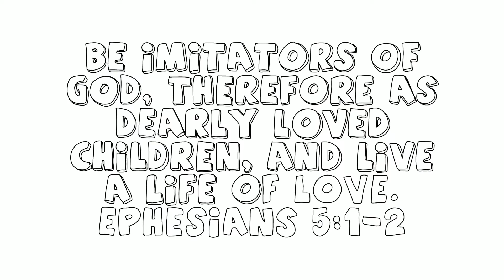This Week at James River Kids